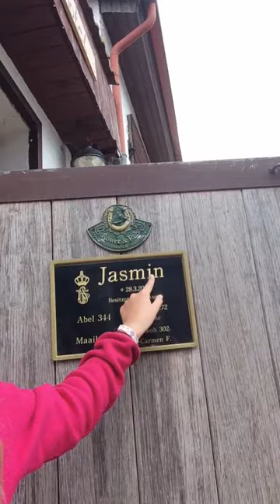Mein erstes Video auf diesem Kanal und gleich auf einem Reiterhof